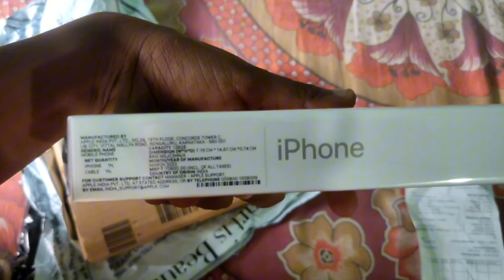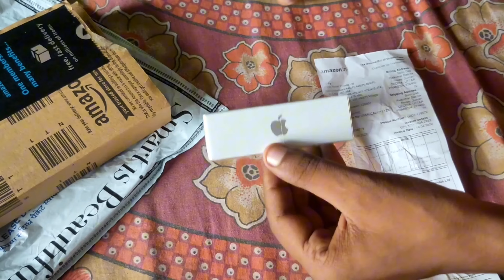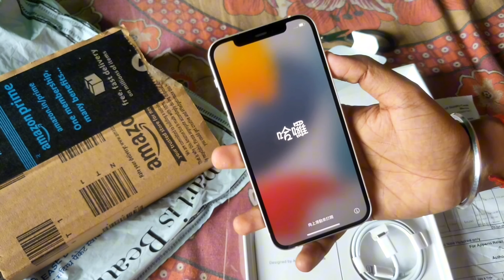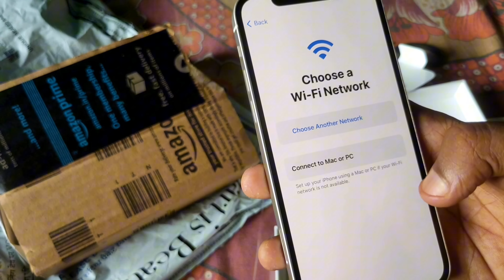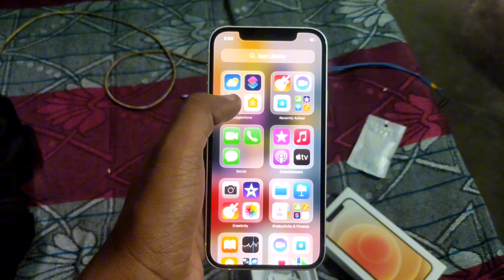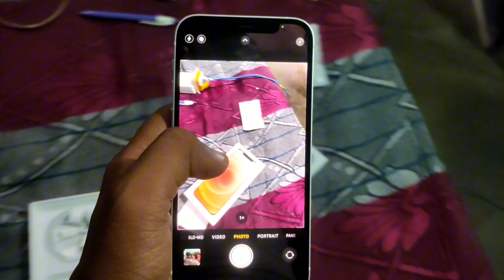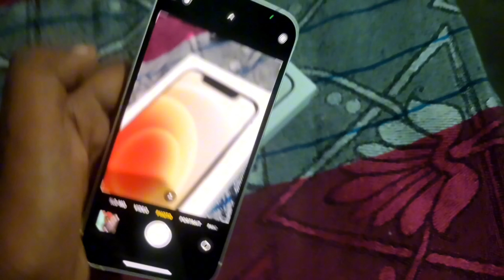By New iPhone | My New iPhone Review | Buying iPhone Volg | FREE FIRE NEW EVENT | FF NEW EVENT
Evo Mp40 2.0 | Top 10 Mp40 Gun Skin | Mp40 Best Gun Skin in Free Fire | Free Fire New Event | Mp40

Evo Mp40 2.0 Full Review | Evo Mp40 2.0 Kab Ayenga | Next evo gun skin in free fire | ff new event

and Press Ball 🔔 icon.
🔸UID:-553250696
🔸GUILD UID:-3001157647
🔸 Device :- Realme 3pro

DS UPDATE ELITEPASS ELITEPASS GIVEAWAY FREEFIRE ELITE PASS FREEFIRE FIREEFIRE LIVE FREEFIRE RANKED
Best M1887 skin free fire - SAMSUNG A3,A5,A6,A7,j2,j5,j7,S5,S6,S7,S9,A10,A20,A30,A50,A70

24kGoldn - Mood ❤️ ( FreeFire Highlights )

evomp402.0
newevomp402.0
newevomp402.0
evomp40
evomp402.0date
evomp402.0review
evomp402.0freefire
mp40newevo
newmp402.0
freefireevomp402.0
evolutionofmp402.0
newevomp40
evomp402.0kabaayega
evomp40skin
ffnewevomp40
mp40evoemote
newevomp402.0freefire
evomp402.0confirmdate  evomp402.0gunkabaayega
newmp40evogun
mp40evolutiva
newevo2.0
newevomp40skin
evomp402.0reviewfreefire

Free Fire Me New Update Kab Aayega
Free Fire Ob40 Confirm Date